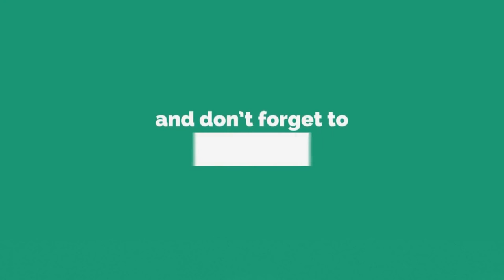Dementia Vascular Dr Kelkar Sexologist Psychiatrist Mental Illness Depression Hypnotherapist mind ed